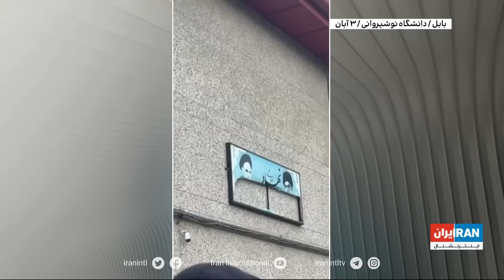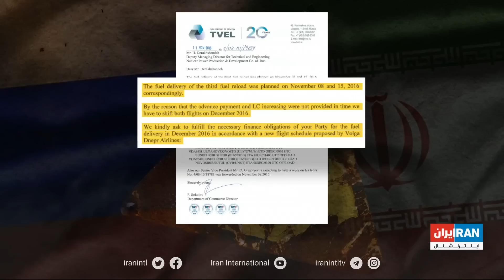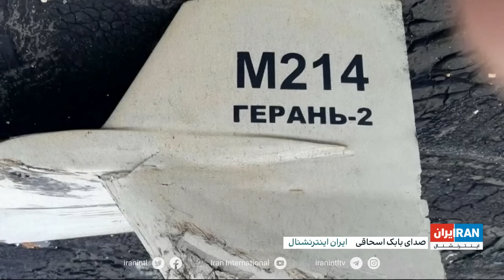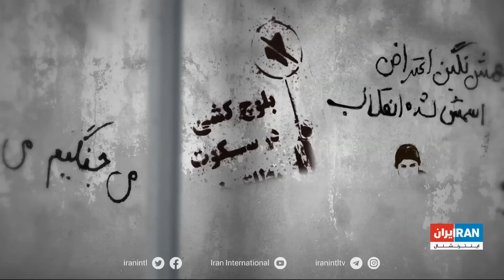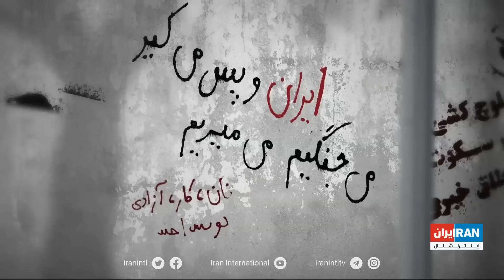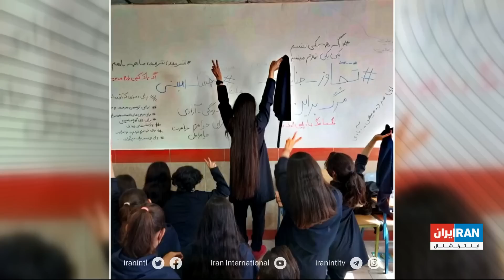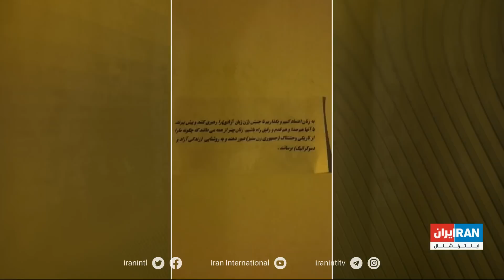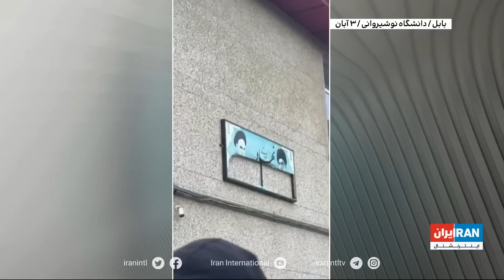پوشش ویژه خبری اعتراضات سراسری در ایران: سه‌شنبه ۳ آبان